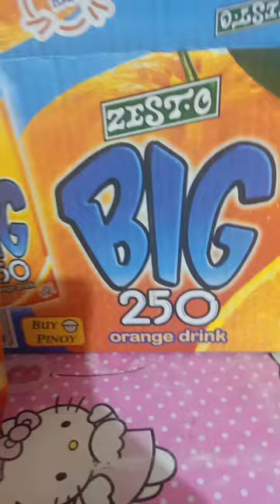Orange drink BIG